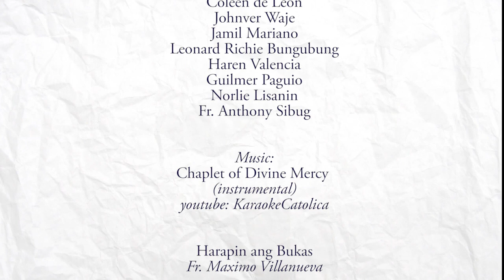Our Blessed Virgin Mary, Mother and Model of Mercy I Bp. Ruperto C. Santos, DD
-Ad Seminandum-

“OUR BLESSED VIRGIN MARY, MOTHER AND MODEL OF MERCY
by Most Rev. Ruperto C. Santos, DD, STL
(Bishop of Balanga)

Reflection for Webinar Talk
for the Divine Mercy Asia
September 2020

Youtube and Facebook: The Roman Catholic Diocese of Balanga